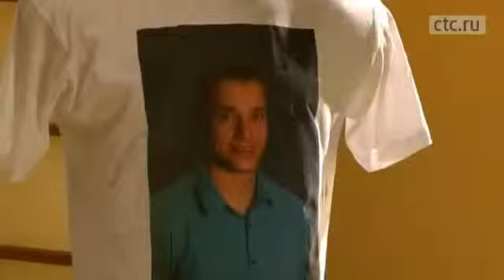Расслабься! Выпусти пар! Эксклюзивное видео сериала Игрушки (2010)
Расслабься! Выпусти пар! Эксклюзивное видео сериала Игрушки (2010) / So relax! Let off steam! Exclusive video series Toys (2010)
Режиссеры: Ирина Васильева, Роман Фокин, Мария Жуковская-Рязанова
В главных ролях:
Екатерина Копанова (Варвара Некрасова, начальник отдела спецпроектов компании «Мир весёлых детей»)
Роман Полянский (Дмитрий Некрасов, младший брат Вари, помощник генерального директора компании «Мир весёлых детей»)
Сергей Ларин (Геннадий Ивашкин, начальник конструкторского отдела компании «Мир весёлых детей»)
Роман Маякин (Михаил Суворов, администратор в кафе «Кизлярский орёл»)
Всеволод Болдин (Станислав Мартынов, заместитель генерального директора компании «Мир весёлых детей»)
Юлия Борилова (Мария Говорушко, начальник отдела кадров компании «Мир весёлых детей»)
Анна Антонова (Аня Белкина, тренер в фитнес-клубе «Галактика»)
Денис Ясик (Варламов, начальник дизайнерского отдела компании «Мир весёлых детей»).

В ролях: Святослав Гулин (Артём Белкин, сын Ани), Юлия Рутберг (Екатерина Борисовна, генеральный директор компании «Мир весёлых детей»), Борис Эстрин (Вавилов, начальник маркетингового отдела компании), Данила Ариков (Пронин, сотрудник маркетингового отдела компании), Ольга и Анна Ивановы (Оля и Юля, секретарши компании), Наталья Защипина (Елизавета Павловна, бабушка Михаила), Ванати Алиев (Гамзат Расулович, директор кафе), Александр Семчев (майор/подполковник Бондаренко), Людмила Артемьева (Элла Геннадьевна, мама Ани), Александр Леньков (Леопольд Дормидонтов, поэт, автор стихотворения про Крокозябру), Валерий Афанасьев (Пётр Некрасов, отец Вари и Димы, Нефтяник), Сергей Друзьяк (официант), Алексей Огурцов (начальник службы безопасности), Анжелика Каширина (Жанна, племянница Гамзата Расуловича), Иннокентий Тарабара (Семён Петрович Варламов, отец Дениса Варламова), Николай Цонку (брат Дениса Варламова), Анатолий Калмыков (завхоз компании «Мир весёлых детей»), Илья Ригин (дизайнер, друг Дениса Варламова), Михаил Башкатов (подозреваемый «Башка», персонаж из скетчкома «Даёшь молодёжь!»), Мария Матвеева (Елена, медсестра).

Сценаристы: Александр Гаврильчик, Андрей Дерьков, Андрей Канойко, Василий Земзюлин, Виталий Шляппо, Алексей Троцюк, Мария Крысанова, Алексей Акимов, Аскар Бисембин.
Операторы: Александр Бабицкий, Станислав Романовский.
Композитор: Иван Канаев
Продюсеры: Вячеслав Муругов, Виталий Шляппо, Алексей Троцюк, Сангаджи Тарбаев, Эдуард Илоян, Алексей Акимов (креативный), Михаил Ткаченко (исполнительный).
Производство: компания «Yellow, Black and White» по заказу телекомпании «СТС».
Съёмочный период: январь - май 2010, съёмки пилотных серий: лето 2009 г.
Премьера: 5 апреля 2010 канал СТС, 30 августа 2010 канал ТЕТ Украина, 30 января 2012 канал МУЗ-ТВ, с октября 2012 канал 21+
Релиз на DVD: 24 июня 2010 «Флагман-Трейд».
Жанр: комедия

Cерий: 40, 2 сезона по 20 серий
Серии, сцены, съемочная площадка, ролики, промо, эксклюзивное видео: